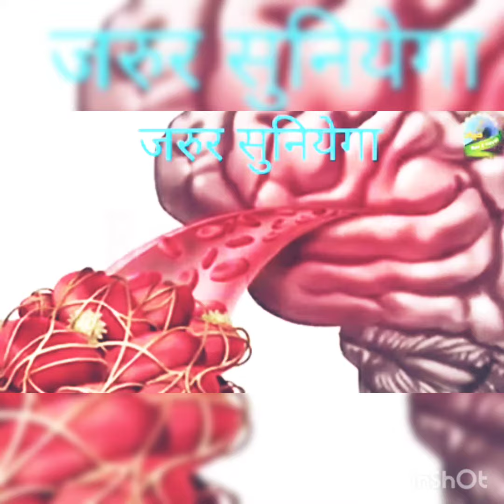आपके लिए भी महत्वपूर्ण वीडियो है शेयर जरूर कीजिएगा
जीवन की सच्चाई है हम सब को एक दिन जाना है लेकिन जब तक इस दुनियां में है तब तक अपने स्वास्थ्य की रक्षा करना हमारा फ़र्ज़ बनता है इस वीडियो को जनमानस तक पहुंचाने में मदद मिलेगी ऐसी आपसे आशा है क्योंकि इसमें बहुत बड़ा संदेश है जो कई लोगों की जान बचा सकता है इसीलिए इस वीडियो को मैंने पोस्ट किया है वीडियो निर्माता को सादर आभार
विक्की योगी फिल्म निर्माता-निर्देशक
योगी फिल्म्स एंटरटेनमेंट मीडिया